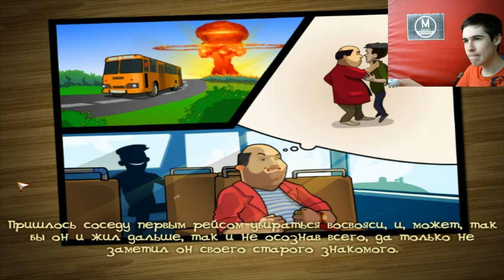Пиротехнический Завод - Как Достать Соседа Каникулы Олигарха 2 серия